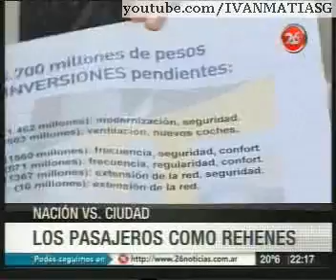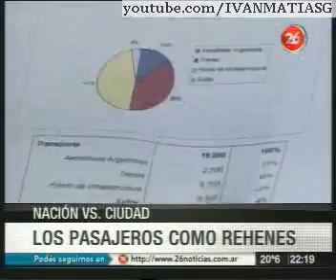Patricia Bullrich en Hora Clave con Grondona 01.04.12